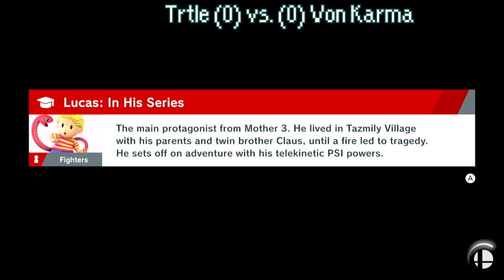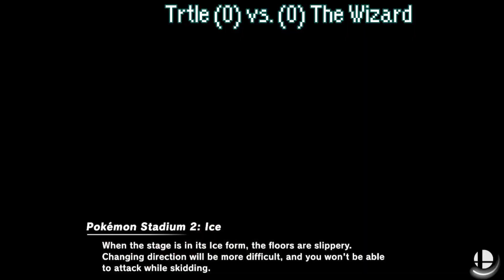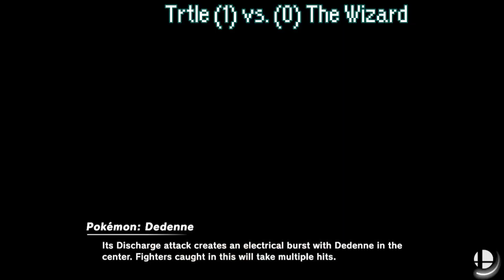SmU5h #36 RUN!!! (PART 1)